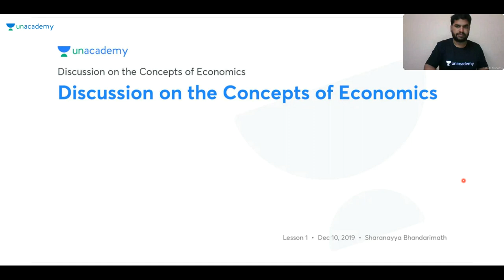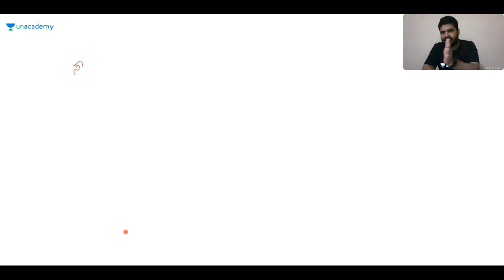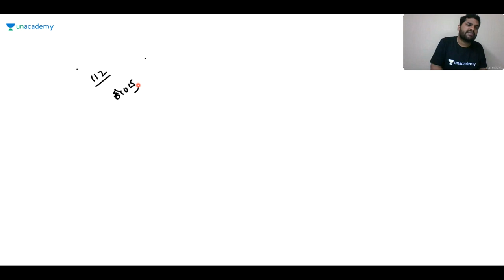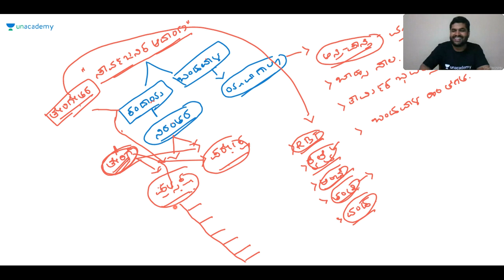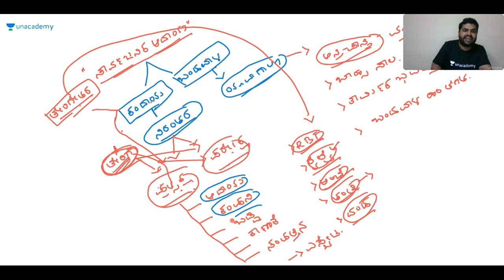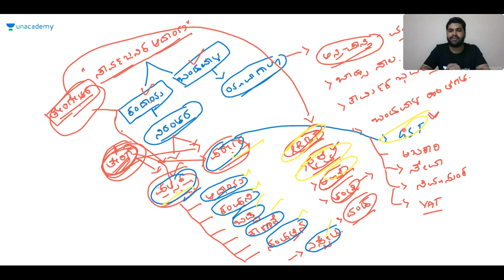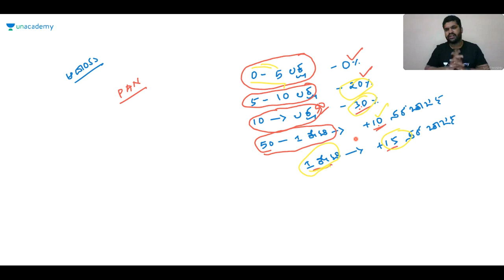Discussion on the Concepts of Economics | KPSC / KAS / PSI | Sharanayya B